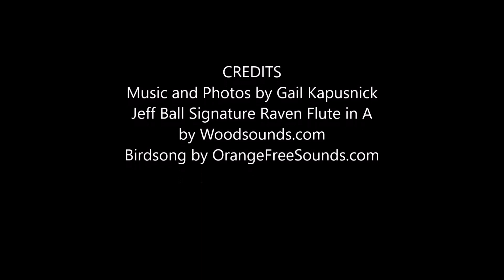Afternoon Improvisation by Gail Kapusnick